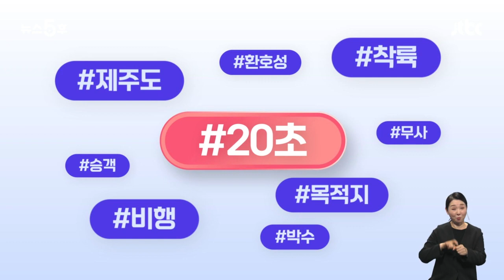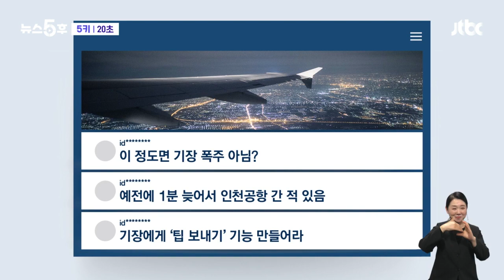'22시59분40초'…한밤 비행기에서 터진 환호성, 무슨 일? 5키 / JTBC 뉴스5후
'20초'입니다. 너무 짧은 시간인데요? 20초 차이로 비행기 목적지가 달라질 수 있다는 거 알고 있나요?